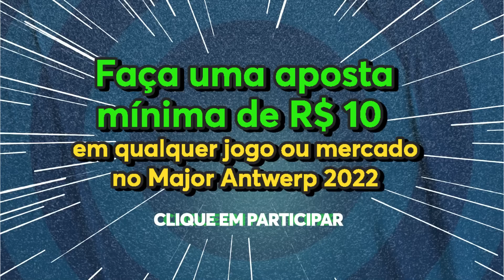GAULES FALA DO BUG DO MONESY CONTRA A IMPERIAL!